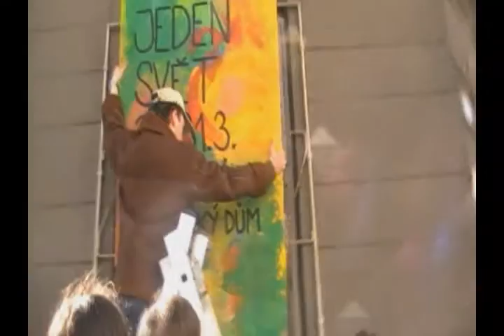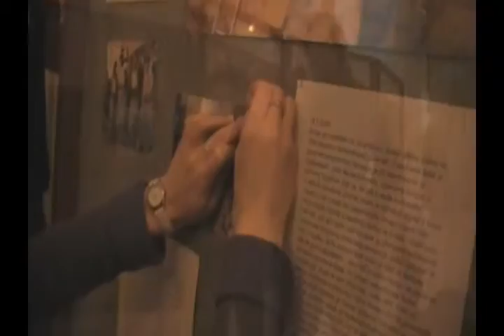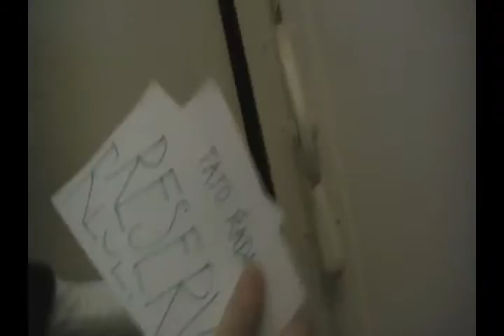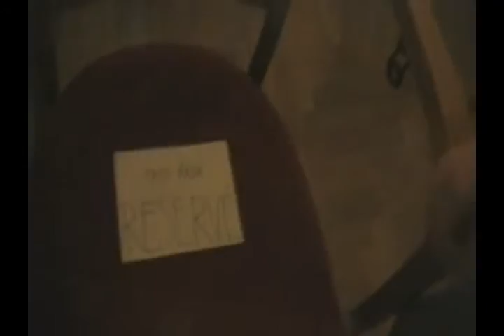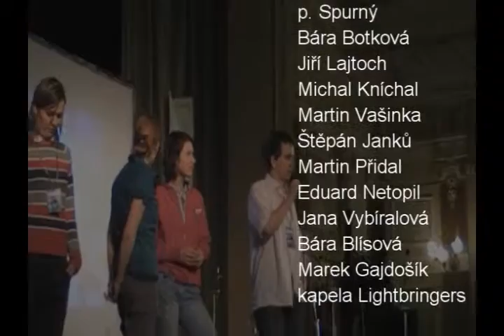Jeden Svět Přerov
Festival dokumentárních filmů o lidksých právech "JEDEN SVĚT" poprvé v Přerově díky studentům Gymnázia Jakuba Škody